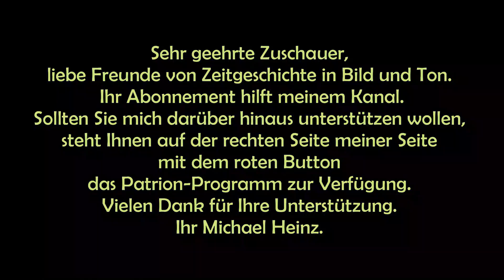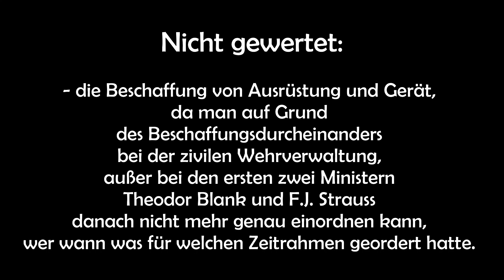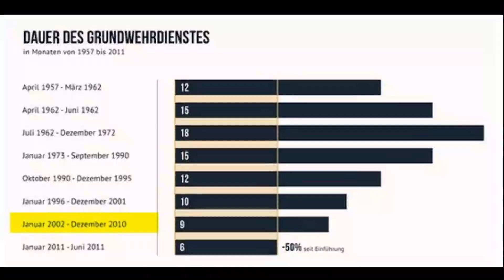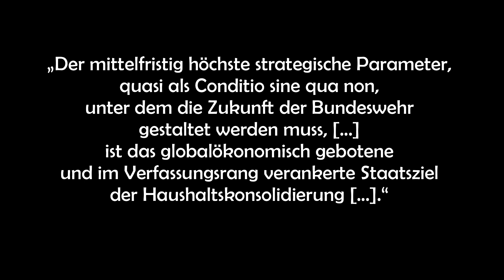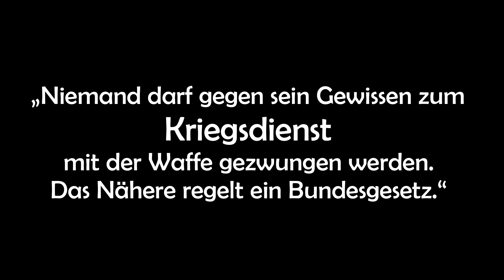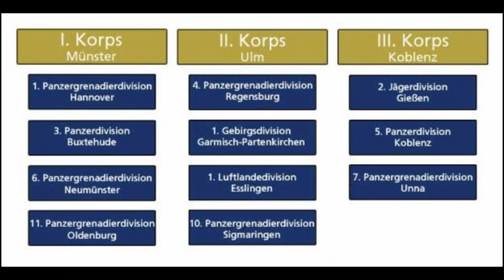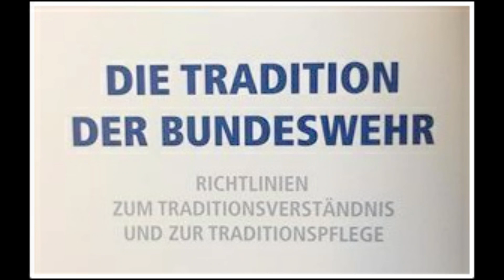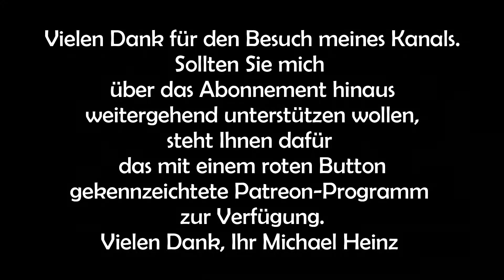Meine Rangliste d. Verteidigungsminister 1955-2021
Die Geschichte der Bundeswehr ist eng verbunden  mit den jeweiligen Verteidigungsministern, zuerst in Bonn, dann in Berlin.
Die ersten von ihnen waren als Offizier oder Unteroffiziere als Soldaten im Zweiten Weltkrieg gewesen, andere bei der Bundeswehr, andere wieder waren ungedient.
In meiner Betrachtung versuche ich, zu einer gerechten Bewertung der Leistungen der 18 bundesdeutschen Verteidigungsminister zu kommen. Allerdings ist es nachvollziehbar, dass, trotz all der dabei berücksichtigten Kriterien, diese inoffizielle Rangliste eine sehr persönliche und subjekive ist. Aber ich habe diese Rangliste auch angelegt, um an die ehemaligen Minister zu erinnern, die nicht mehr unter uns weilen.